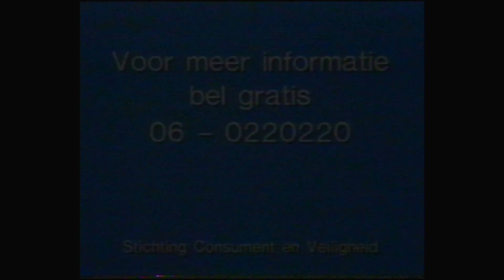Promo Vara Feliciteerd, Paula Patricio, Reclameblok (VARA 31-12-1987)